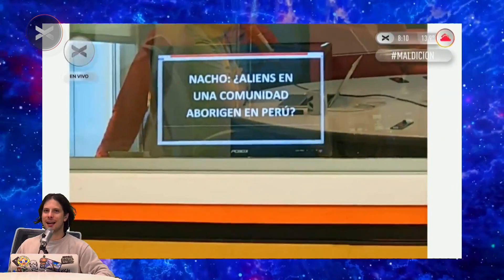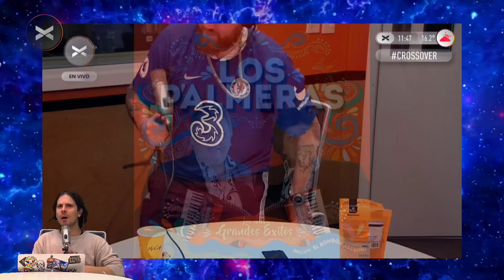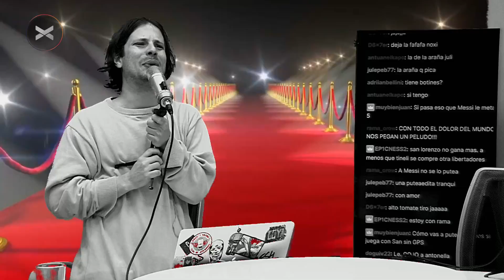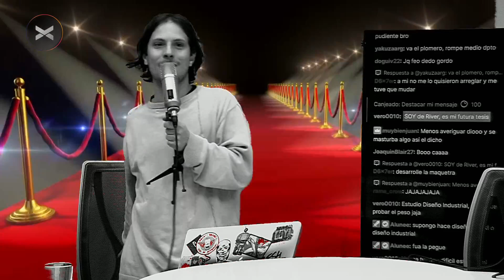CortinaDeHumo COMPLETO 18/08 - VORTERIX